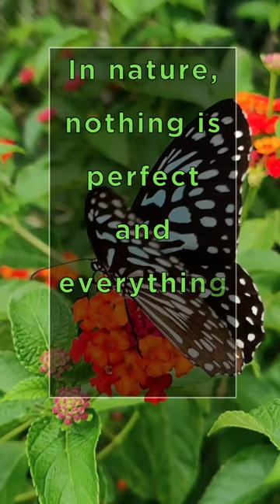Nature's Perfection 🌳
In nature, nothing is perfect and everything is perfect.